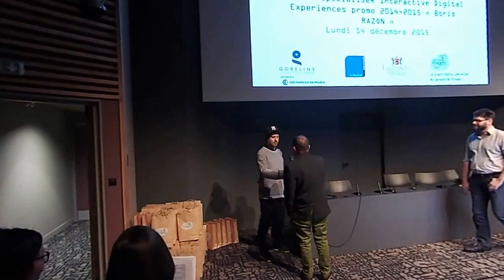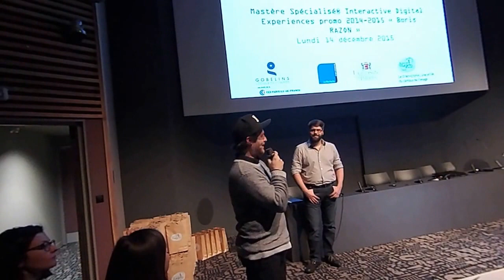Passation du témoin du Parrain 2015 au parrain 2016 Cnam - Enjmin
Le meilleur moment de la remise des diplômes de la promotion 2015 CNAM ENJMIN est la passation de témoin entre les deux parrains Patrice Desilets 2015 et Dirk RIEGERT.